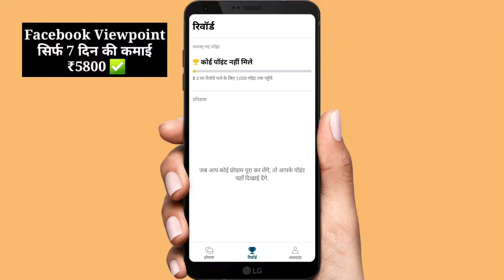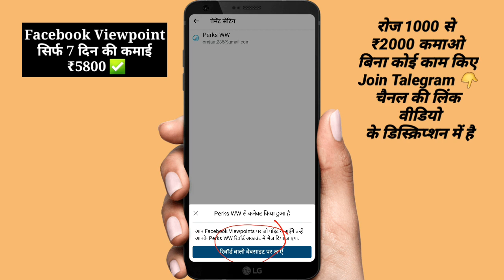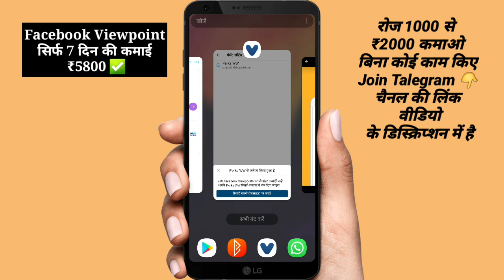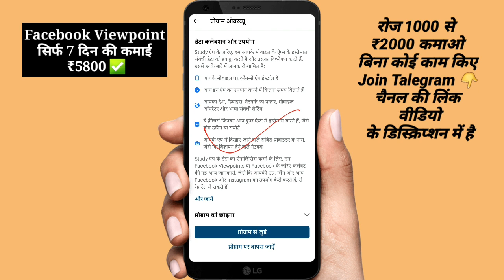facebook viewpoints payment proof || Facebook view point se paise kaise kamaye